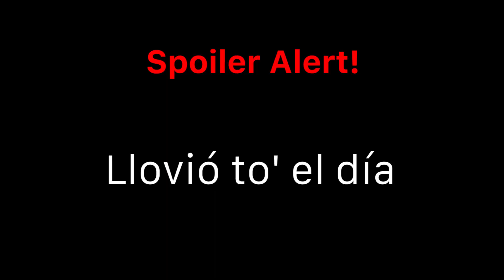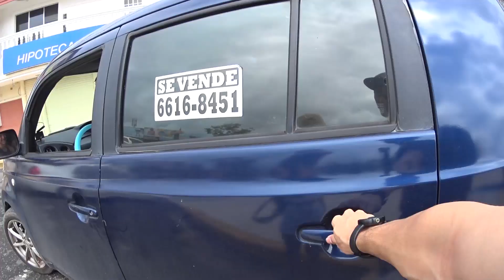¿CUANTO CONOCES A TU PAREJA? ❤️ | Reto con Amigos | Jesmar.png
EQUIPO QUE USO:

Camaras:
Canon 6D
Sony HDR-AZ1